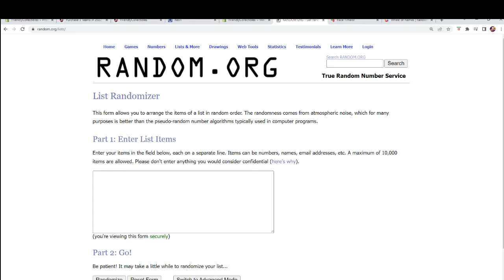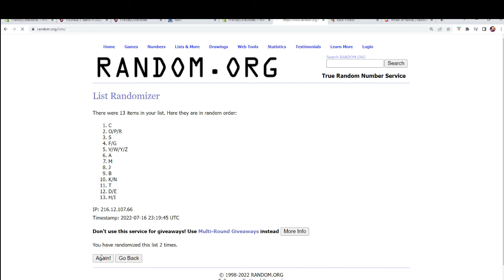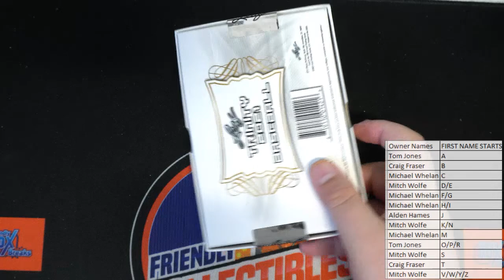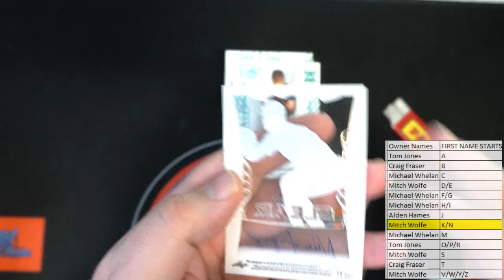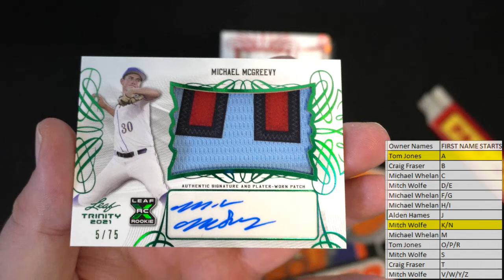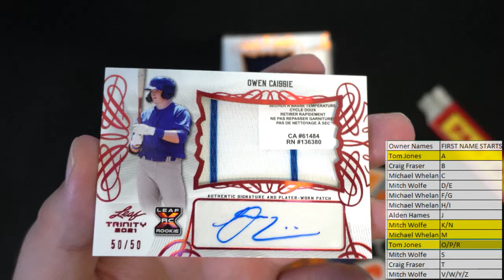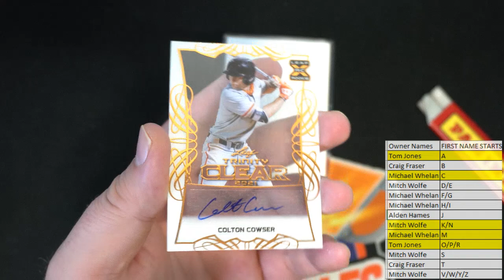2021 Leaf Trinity Baseball Hobby ID 21LEAFTRIN261